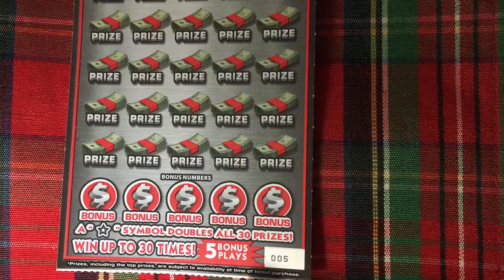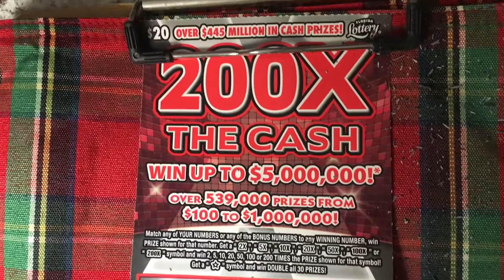200X The Cash Ticket 005